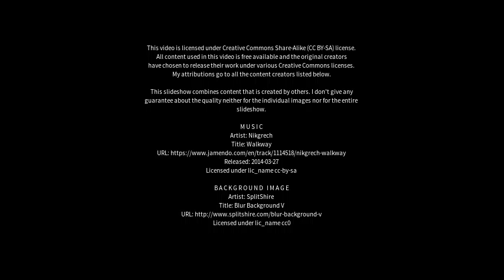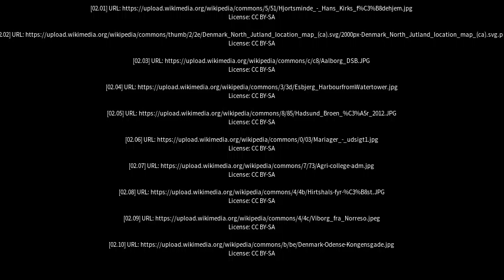Best places to visit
Best places to visit - Hadsund (Denmark) Best places to visit - Slideshows from all over the world - City trips, nature pictures, etc.